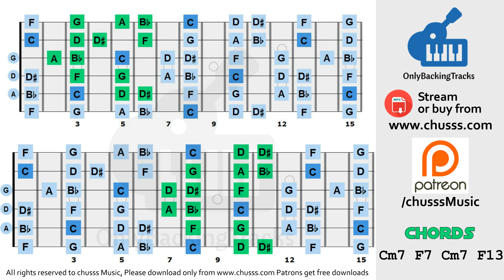C Dorian Mindful Groove Backing Track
C Dorian Mindful Groove Backing Track 85 bpm
▼ Link to buy this backing track from Bandcamp

Our channel has been up since 2006 :) Thanks for all the kind support of music buddies around the world

► USAGE.